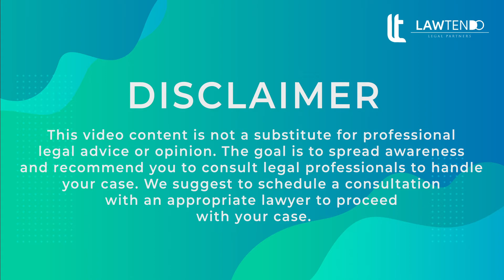What are the essentials of a murder? - Adv Manish Chauhan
In this video, we have Advocate Manish Chauhan discussing on "What are the essentials of a murder?".

Advocate Manish Chauhan is a highly qualified legal professional practicing predominantly in Gurgaon with versatile expertise in various disciplines of legal practice as mentioned above for an extensive period of 20 years. His practice areas include criminal law, civil law, bail matters, divorce and alimony, motor accident, landlord and tenant, wills trust, family dispute, cheque bounce, arbitration etc.